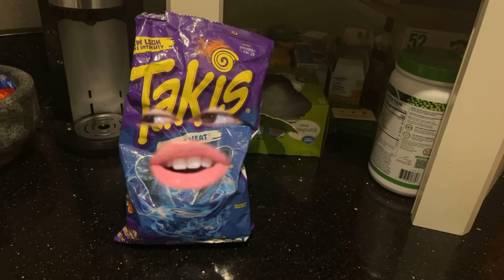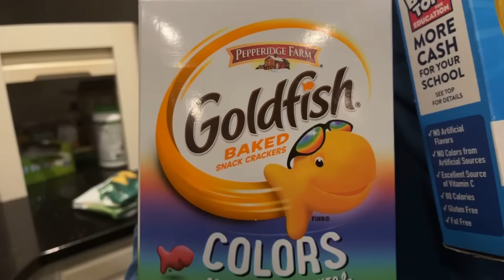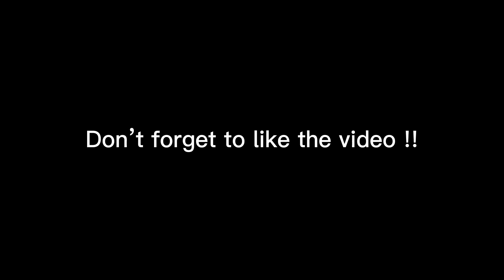Life of A Bowl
Like the video if you haven't yet!